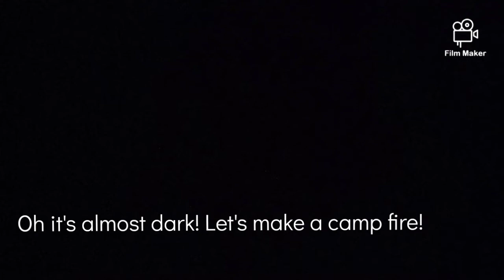Lego Fishing Fail- Stop motion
Hi! Today I made a new video! Very cool I think! What do yo think? Enjoy!